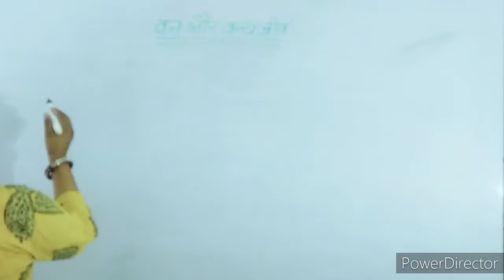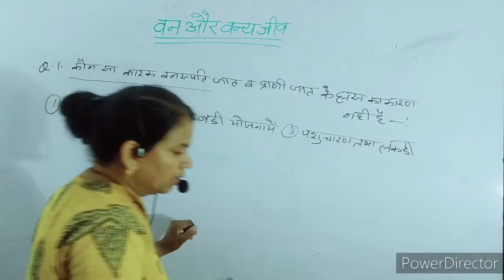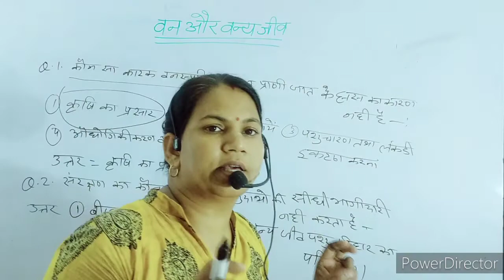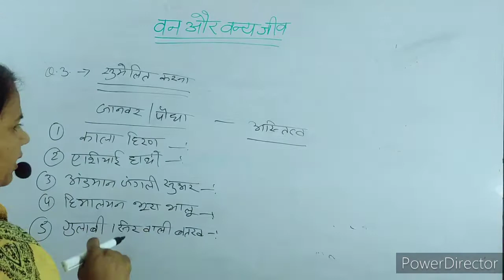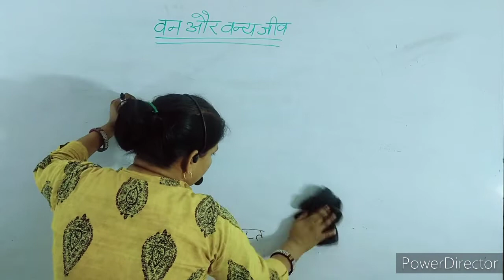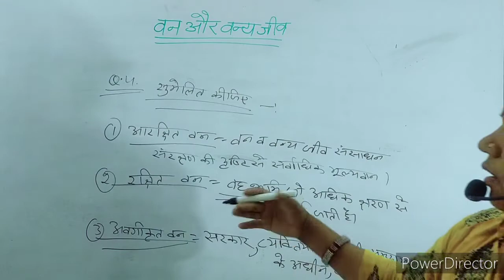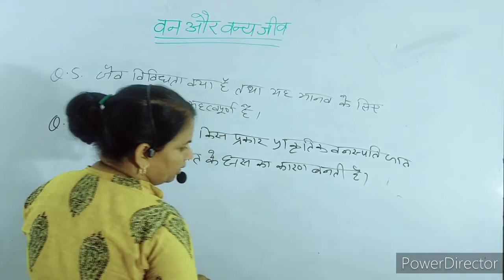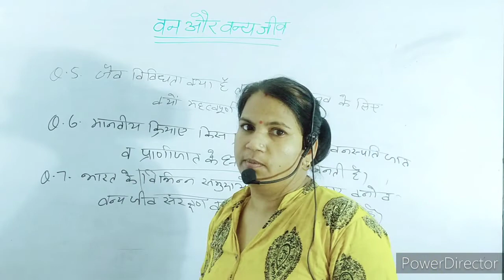NCERT class 10 (social science) वन और वन्य जीव (प्रश्न- उत्तर) By G K mam ll JATIN COMPETITION CLASS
NCERT class 10 (social science) वन और वन्य जीव (प्रश्न- उत्तर) By G K mam ll  JATIN COMPETITION CLASSES